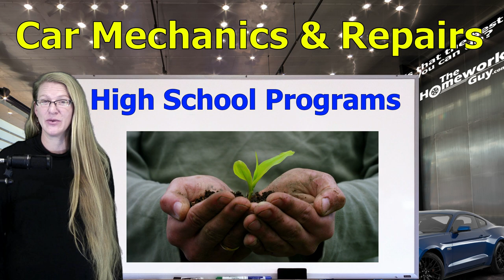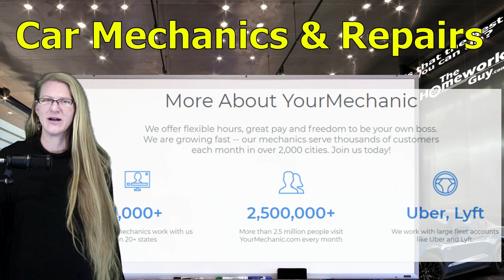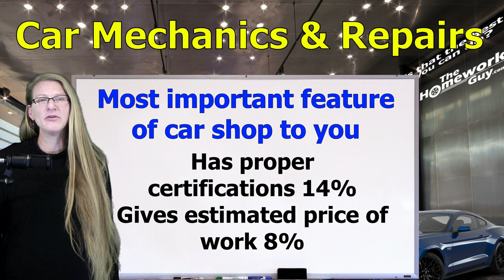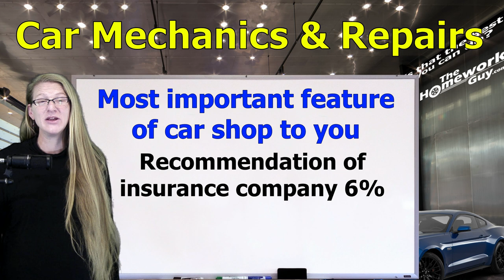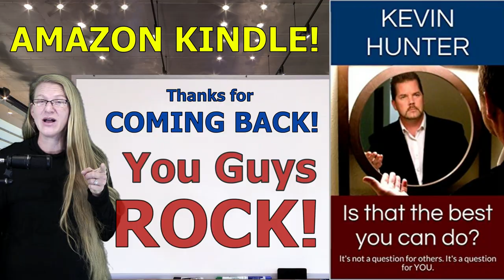YourMechanic Review - Car Repair Advice - Auto Jobs - ASE Certified - The Homework Guy, Kevin Hunter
Car Repair vs Replace. Why are seasoned car repair technicians leaving their jobs and working for YourMechanic Mobile Auto Repairs? Better paying jobs and better customer service! Is YourMechanic reliable? Is your mechanic any good?

Auto Repair the Way It Should Be. Any Time or Place. Free Estimate. Book with Confidence. Have the Mechanics Come to You. No Worries. No Hassle. No Over-charging. 7 Days a Week. BBB Accredited Business. Available 7 Days a Week. Certified Mechanics. Car Repair near me mobile.
Your Mechanic Official Site - The #1 Mobile Mechanic Service

Chapters
0:00 The Amazing Elizabeth Presents on behalf of Kevin Hunter the Homework Guy team
0:35 Technical High School Car Trades Programs Mentorship by 3 Automotive Groups USA
1:58 Review of YourMechanic Mobile Repair Shop Schedule Online Car Service
3:41 Car Collision Repairs worth it? Is Car Repair body work cheaper than buying a new car?
5:26 Survey Results - what is the most important feature of a car repair shop
7:04 Is That the Best You Can Do? Ebook by Kevin Hunter available on Amazon Kindle

The Homework Guy Team publishes videos to help Car Buyers.
A CAR DEALER WANTS TO:
1. SELL every car for the Highest Possible Price.
3. LOAD every Car Deal full of Fees and Finance Products.
4. OFFER Lowball numbers on every Trade Vehicle.

THE HOMEWORK GUY TEAM (THG) HELPS CAR BUYERS TO:
1. BUY a Car from Dealers or Private Party Sellers at the Lowest Price.
2. PAY Cash or Finance with their own Bank or Credit Union.
3. DECLINE Dealer Fees and Finance Products.
4. TRADE / SELL their current vehicle for the Best Value.

1. What you need to know before buying a car.
2. Information you need when buying a car at a dealership.
3. Benefits of Buying a Car from a Dealership or Private Party.
4. Questions to ask at a Dealership
5. Car buying tips and tricks from the experts
6. How to Buy and Pay for a Car with Cash
7. Using Carmax, Edmunds, TrueCar, Autolist, or Kelley Blue Book for Car Pricing Info.
8. Buying a Car out of state.
9. Taking Control of the entire Car Buying Process.
10. What to do if Scammed.
11. Illegal things Car Dealers can do.
12. Understanding Dealer Financing Tricks
13. How to Avoid Dealer Scams.
14. Reactions to Sales Training conducted by Car Trainers.